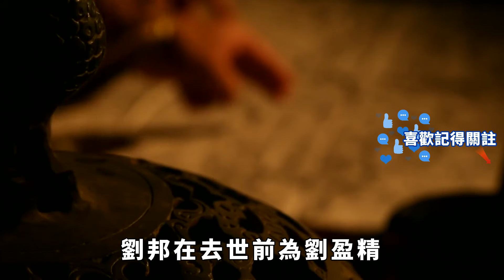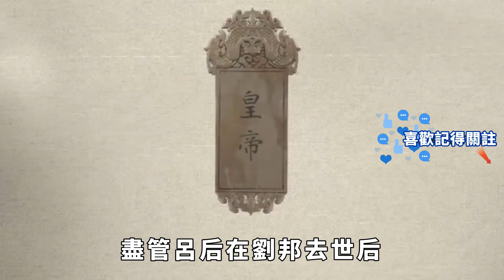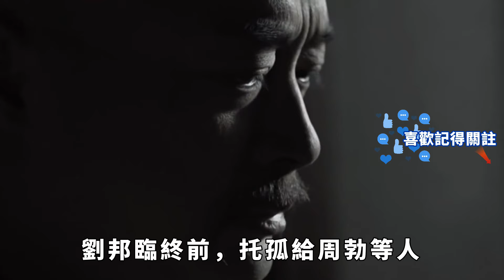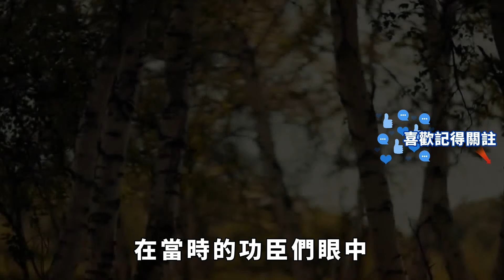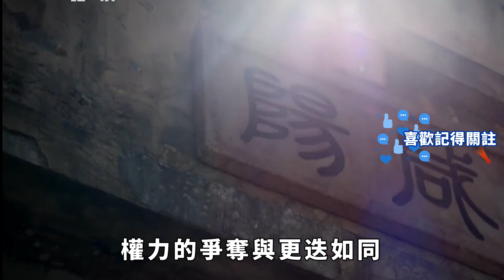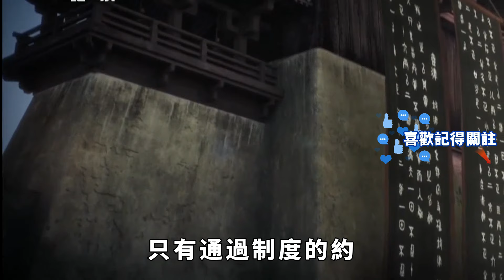劉邦死後15年，托孤大臣殺光他的嫡孫，歷史證明劉邦殺功臣沒有錯【一觀奇趣】古代历史